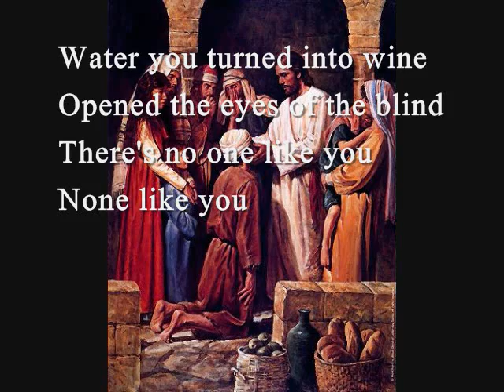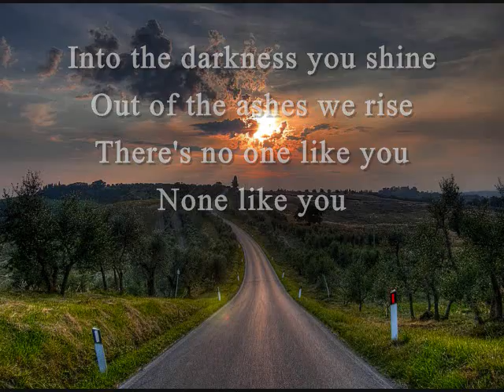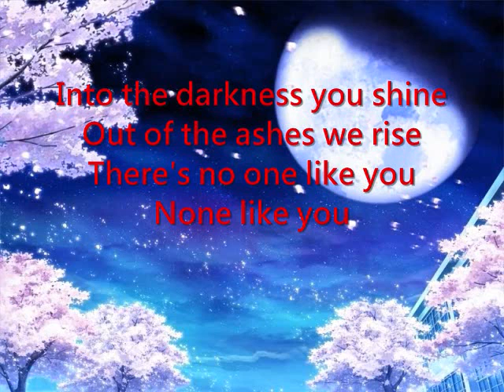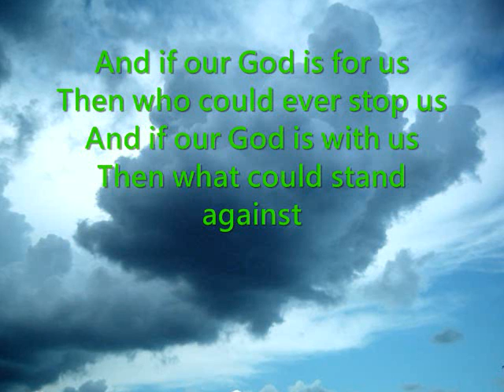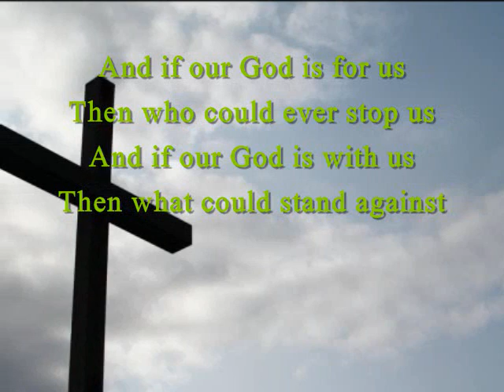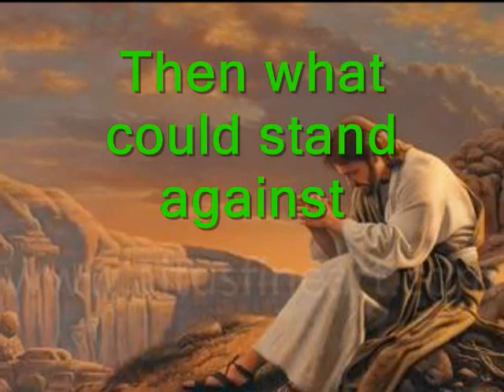"Our God Is Greater" worship video with lyrics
This is Chris Tomlin's song "Our God" along with lyrics and some pics of the Bible